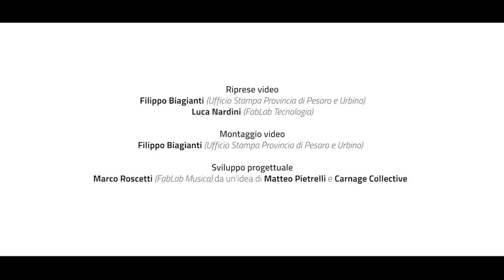TERRAZZA FABLAB al BASTIONE - STEREOANNIE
TERRAZZA FABLAB unisce musica e cultura ospitando 9 DJ set in 3 spazi unici di Fano:
Pincio, Rocca Malatestiana e Bastione Sangallo, le tre terrazze della città.

🎧 Ottavo ospite: StereoAnnie.
StereoAnnie inizia la sua carriera come deejay dopo un'infanzia densa di musica e una lunga esperienza adolescenziale come bassista dei Giorgio Raiban.
Verso i venti anni scopre la passione per le sonorità elettroniche e inizia le prime esperienze in console. Dal 2003 a oggi fa parte del duo di djs electro Razorblade assieme a MissLucifer.
I suoi djset si alternano tra electro, techno, house con una forte influenza anni Novanta.

🏰 Terza terrazza: BASTIONE.
L'associazione Bastione Sangallo ha trasformato l'omonima opera difensiva del XVI secolo in un contenitore culturale eterogeneo che anima l'estate della città di Fano.
Progettato da Antonio da Sangallo il giovane nel 1532 all'interno del piano di revisione delle strutture difensive pontificie nella Marca anconetana contro la minaccia turca, si sviluppa su due livelli: uno più alto (piazza alta) da dove le artiglierie avevano modo di controllare mare e spiaggia, e uno più basso, dove era sistemata la santabarbara o polveriera.

🎥 Riprese video:
Filippo Biagianti (Ufficio Stampa Provincia di Pesaro e Urbino) e
Luca Nardini (FabLab Tecnologia).

🎞 Montaggio video:
Filippo Biagianti (Ufficio Stampa Provincia di Pesaro e Urbino).

💡 Sviluppo progettuale:
Marco Roscetti (FabLab Musica)
da un'idea di Matteo Pietrelli e Carnage Collective.

Organizzato da:
• FabLab Fano - Musica e Tecnologia
• Comune di Fano - Politiche Giovanili

• Provincia di Pesaro e Urbino

In collaborazione con:
• Fano Rocca
• Bastione Sangallo
• Opera Onlus Società Cooperativa